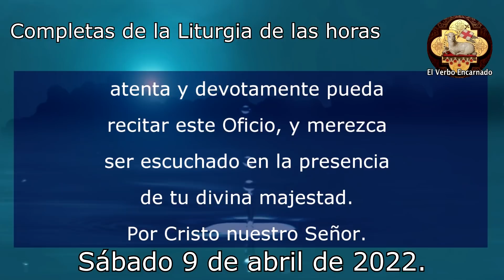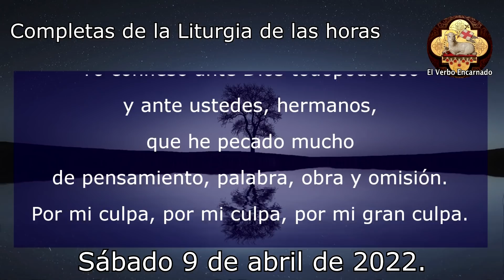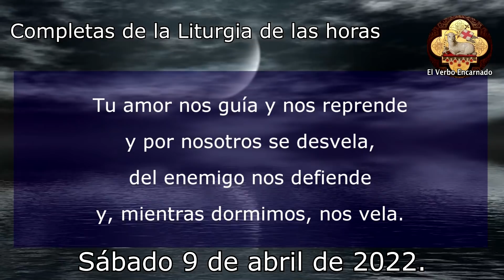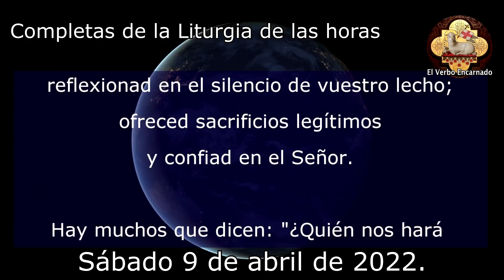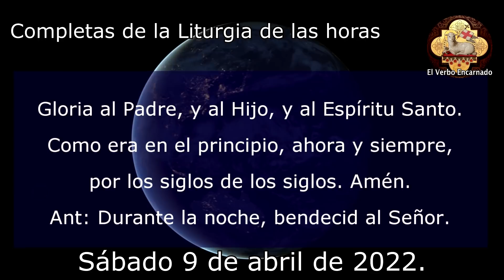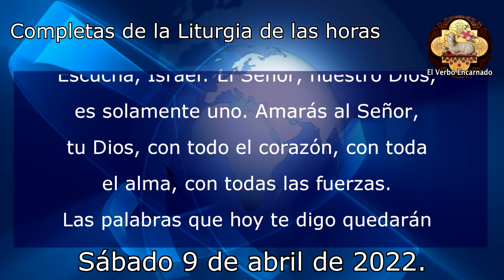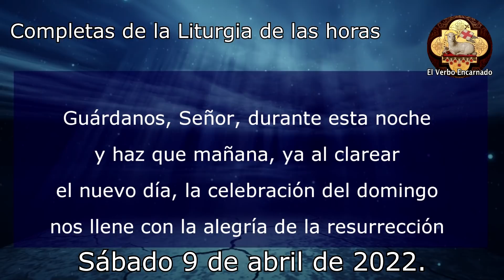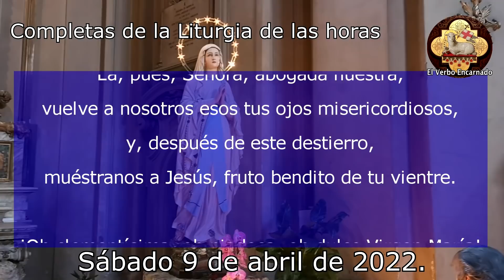Oracion de la noche 9 abril 2022 Oración Católica Oficial Completas Liturgia de las horas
Recemos la oracion catolica de la noche de este SÁBADO 9 DE ABRIL DE 2022. Agradezcamos al Señor por este día que llega a su fin.

00:00 Inicio
00:14 Invitatorio
01:32 Examen de conciencia
03:02 Himno
04:09 Salmo 1
05:04 Salmo 2
06:45 Lectura bíblica
07:52 Canto evangélico
09:03 Oración final

No te pierdas la: "Misa de hoy Viernes 26 de mayo 2022 Oracion Catolica Santa Misa Eucaristía del día de hoy"